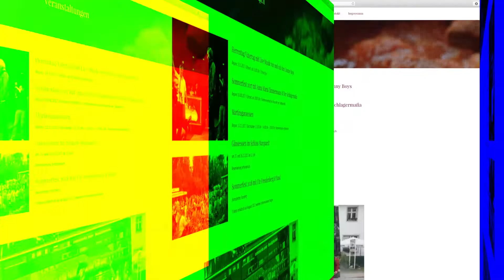Anna Maria Zimmermann Ankündigung Sommerfest Marquardt Trailer